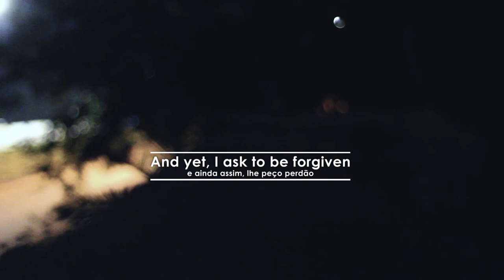Song of a Sinner - Top Drawer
How can you keep me?
Knowing I've made you sadly

And yet, I ask to be forgiven
Knowing the life that I've been living
And yes, I know it's too late
'Cause on your Judgment day you're gonna close your gates
On me, on me, on me
And I'll be left here on my own
To face hell all alone

But Lord, you've got to understand
That I'm just twenty and a rebel young man
And it's odd to touch the state of mind
But I could see you and still be blind